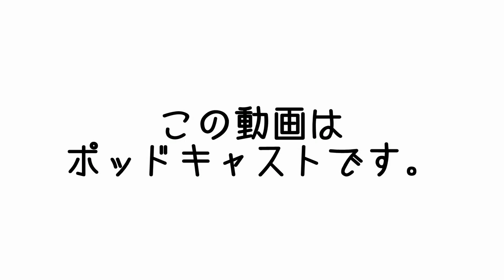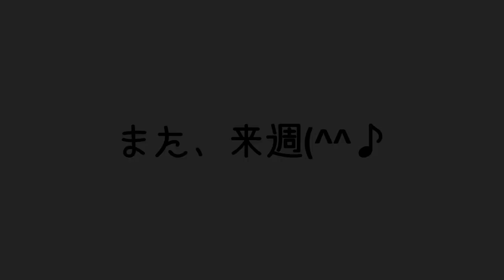2023小千谷西脇邸 | 4年ぶりのステージ(^^♪本番すべて丸出し★ 9:50くらいから10分くらい | まこ姉のMCasts | 昼ビール放送局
★本番6時間前ぐらいの一人リハーサル

【Apple podcasts】
準備中
【Amazon music】
準備中
【Goole potcasts】
準備中

◇SNS
【Instagaram makoism_com】ガチな写真